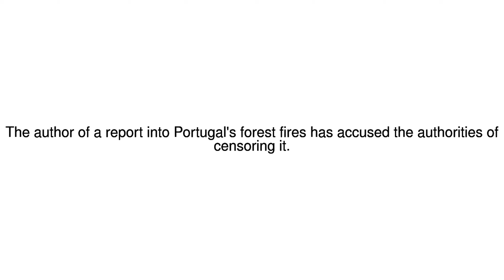News Update Portugal fire report in 'censorship' row 30/11/17